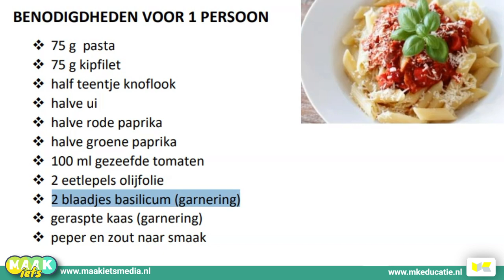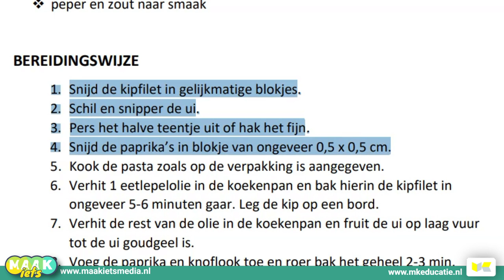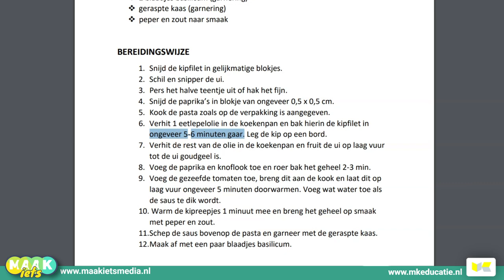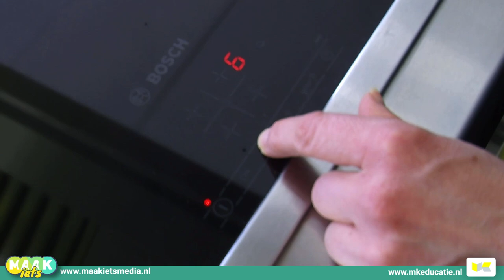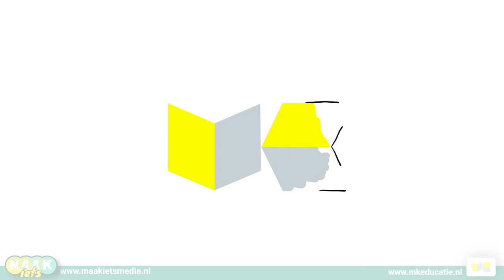Koken #18 - Complete maaltijd maken in de keuken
Leuk hoor al die korte video’s, maar hoe pak je dat nu stap voor stap achter elkaar aan? Hoe maak je vanaf begin een compleet recept? In deze video laat ik je zien hoe je een pasta gerecht maakt van het allereerste begin – handen wassen en schort omdoen – tot het einde – serveren met een groen blaadje basilicum.

Deze video is mogelijk gemaakt door MK Educatie. Op zoek naar een onderwijsadviestraject op maat? Ga naar